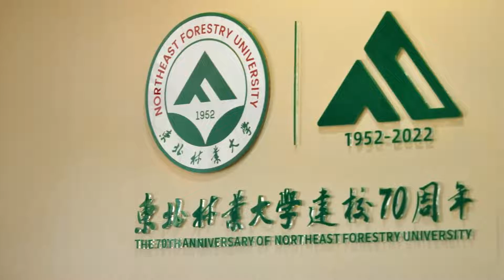东北林业大学隆重举行建校70周年庆祝大会（Northeast Forestry University）